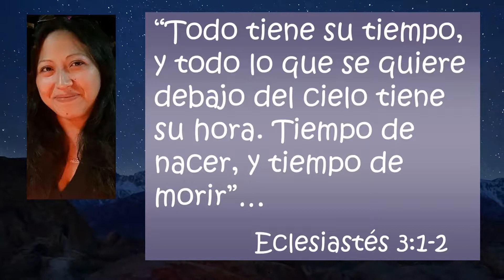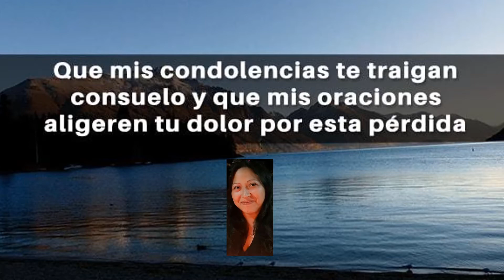HOMENAJE A NUESTRA HNA VERONICA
.Cuando las personas que amamos parten.
          Pasan de vivir entre nosotros
                               a
                  "vivir en nosotros.